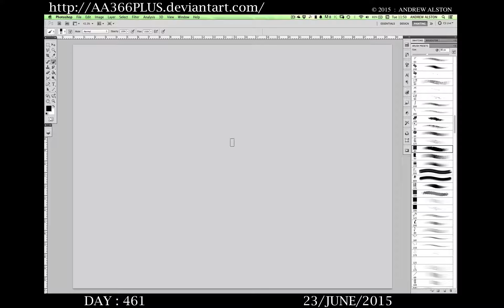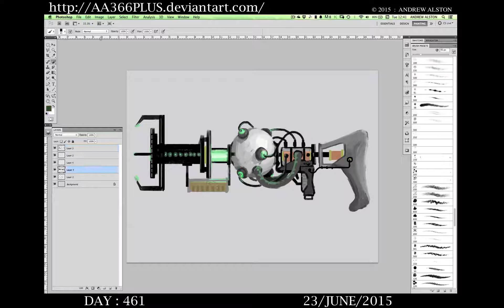speed drawing day 461- fallout 4 weapon design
AA366PLUS Vid 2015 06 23